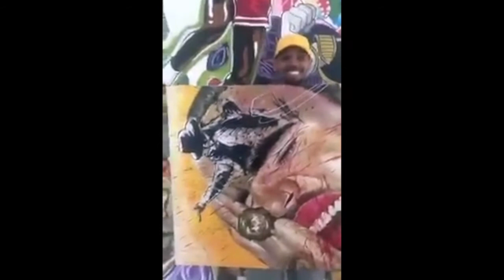Chris BROWN Funny Live Chat with Fans | Periscope LIVE | Dec 17, 2015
December 17, 2015 : CHRIS BROWN - Live Broadcast on Periscope.
Breezy's Funny Live Periscope Broadcast